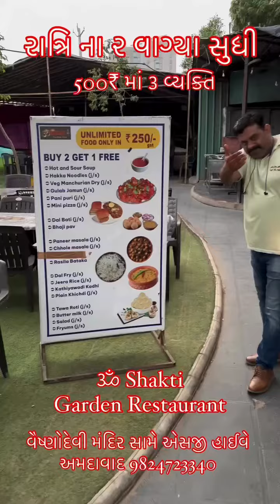Buy 2 get 1 free